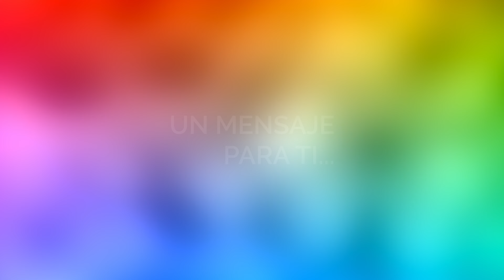ASTIKO | Entrevista en The Festival Of Conscioussnes 2023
Astiko | «Consciencia encarnada»

Maestra de tantra desde 1990, formada en la Multiversity de Osho en Poona. Desde que conoció la naturaleza del vacío, viaja impartiendo cursos de Tantra, Hipnoterapia Ericksoniana, Diseño Humano y Meditación.

La meta de su trabajo es traer a la mente a ese espacio del cual no cesan de hablar los místicos; la iluminación, la total y relajada entrega al aquí y ahora.

The Festival Of Consciousness - Próxima Edición
 📆 13 y 14 de julio 2024
📍CCIB Barcelona